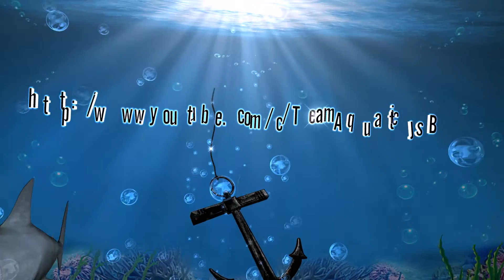The Labonte Fund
Asking me friends in the hobby to watch this video and keep Lieutenant Labonte in your thoughts and prayers.  I know of no other venue where thousands of people can be reached with the simple click of a button.  I am at a loss of what else to do to try and help my friend and his family.  So please, check out the video and if you are willing, give it a share!

Thanks friends!!
Jim